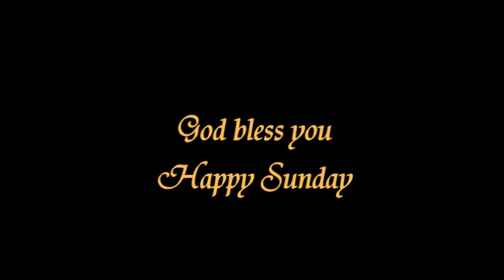SERIES WITH VERY REV. FR. EMEM UMOREN, FIRST SUNDAY OF LENT, YEAR A.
SERIES WITH VERY REV. FR. EMEM UMOREN, FIRST SUNDAY OF LENT, YEAR A. THEME: RESIST THE GIMMICKS OF THE TEMPTER.